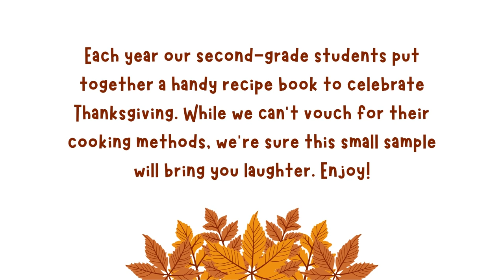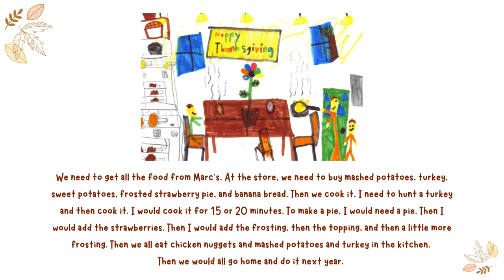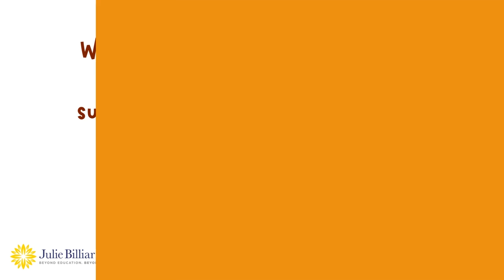Julie Billiart Schools Turkey Book Video 2022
Please enjoy the Julie Billiart Schools annual Turkey Cook Book. The book is written and illustrated by the second grade students from our Akron, Lyndhurst, and Westlake campuses.

Our second grade students put together some handy recipes for your Thanksgiving feast. While we can't vouch for their cooking methods, we're sure their recipes will bring you laughter. Enjoy!

4982 Clubside Rd. Lyndhurst, OH 44124

380 Mineola Ave. Akron, OH 44320

3600 Crocker Rd. Westlake, OH 44145